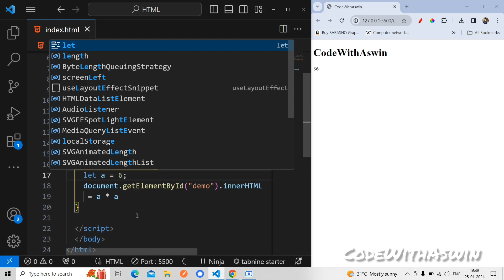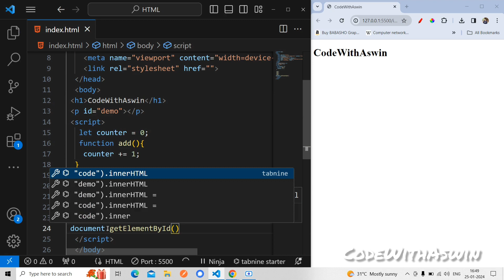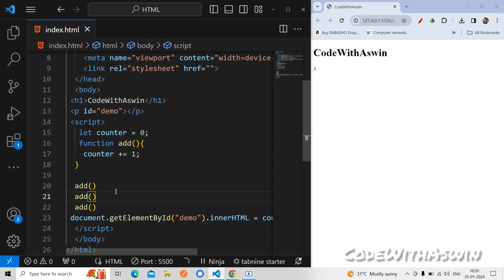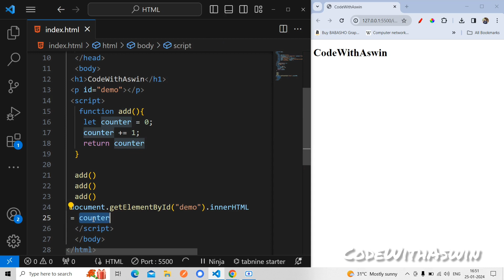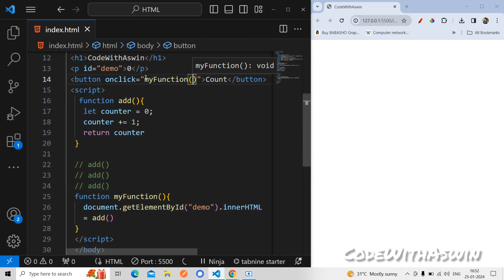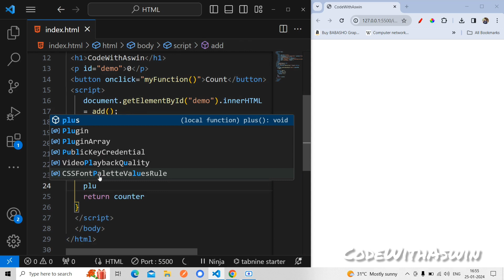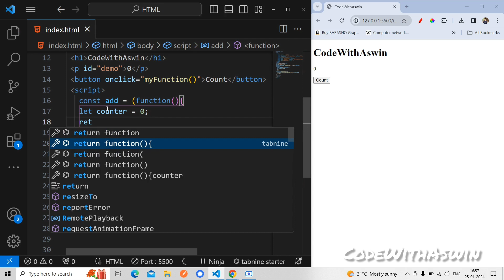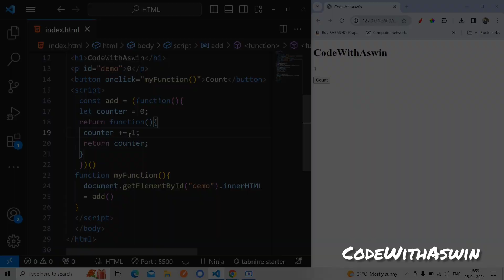#12 JAVASCRIPT CLOSURES TUTORIAL FOR BEGINNERS IN TAMIL 🚀💻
🌟 Mastering JavaScript Closures - Unlocking the Secrets of Function Scope Power! 🚀💻

In this comprehensive tutorial, we unravel the mysteries of JavaScript closures, a powerful concept that transforms your code by leveraging the scope of functions. Whether you're a coding enthusiast or a seasoned developer, understanding closures is key to writing efficient, modular, and dynamic JavaScript applications. 🌐⚙️

🔍 Key Insights Explored:
1. Introduction to Closures: Swiftly grasp the essence of closures and how they harness the scope of functions, providing a mechanism for data encapsulation and privacy.

2. Function Scope Dynamics: Explore the nuances of function scope and how closures allow inner functions to access variables from their containing outer functions, creating a unique environment.

3. Data Encapsulation and Privacy: Delve into the power of closures for encapsulating and protecting data, enhancing the security and integrity of your JavaScript code.

4. Lexical Scope Brilliance: Understand the magic of lexical scope in closures, where inner functions "remember" their containing scope even when executed outside that scope.

5. Real-world Use Cases: Witness practical examples where closures shine, from creating private variables in object-oriented programming to handling asynchronous operations and callbacks.

🌟 Ready to elevate your understanding of JavaScript scope and create more robust, modular code? Watch the video now to unlock the full potential of closures and harness their power in your coding journey!